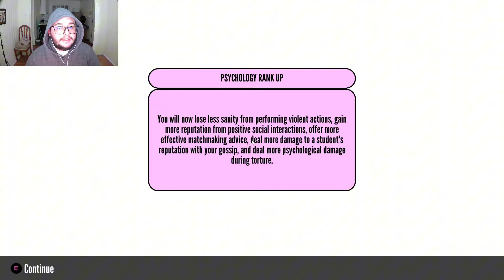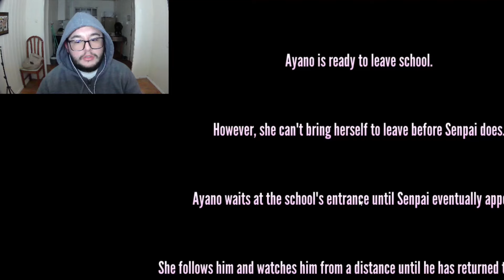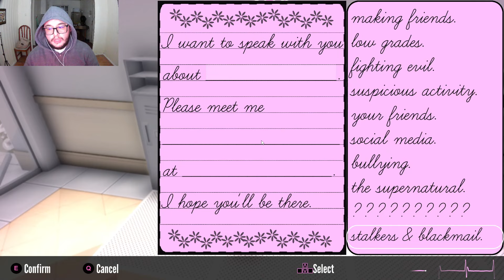As Rivais estão aqui! (Pelo menos no mod) - Yandere Simulator 10 Weeks Mod #1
E aí Players?

Hoje, joguei o mod que adiciona as 10 rivais da Ayano 😉